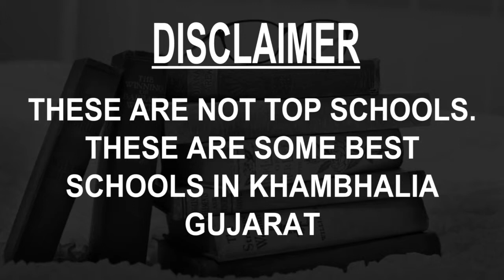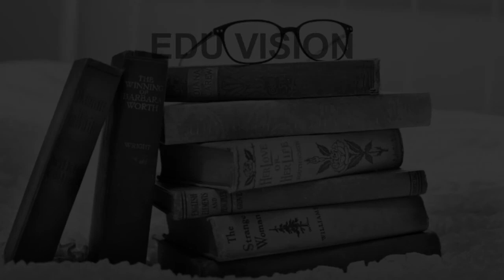Schools around Khambhalia, Gujarat CBSE, Govt, Private, International | Edu Vision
Must Watch.. Best Schools around Khambhalia - CBSE, Govt, Private, International

Listed Schools:
Alpha Madhyamik School
D. M. Goriya International School - Khambhaliya
Dreamline School, Ramnagar
Eduvant Global School
GVJ High School
National School
S.N.D.T School
Sheth shree damodar sundarji girls high school
Shree Zenith High School
St. Karve School

This is not the listing of Top Schools around Khambhalia, it's the list of best Schools around Khambhalia as per the ratings given by our users.